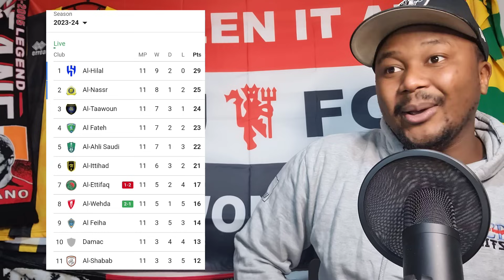𝐖𝐇𝐀𝐓 𝐀𝐍 𝐔𝐍𝐁𝐄𝐋𝐈𝐄𝐕𝐀𝐁𝐋𝐄 𝐌𝐀𝐓𝐂𝐇!!! | Al Hilal 3-1 Al Ahli (MATCH REACTION)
Hey everyone welcome back, today in this video i am doing a 𝐖𝐇𝐀𝐓 𝐀𝐍 𝐔𝐍𝐁𝐄𝐋𝐈𝐄𝐕𝐀𝐁𝐋𝐄 𝐌𝐀𝐓𝐂𝐇!!! | Al Hilal 3-1 Al Ahli (MATCH REACTION)

Thank you to for video please go check out the full video and his channel